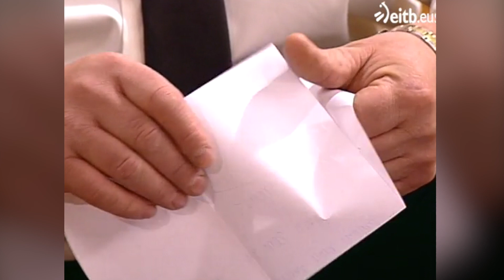Imanol Josurekin borrokan (GOENKALE 3, 1997)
Imanol Mendizabalek (Iñaki Perurena) bere emazte hil berriaren gutun bat aurkitu du eta hura Josuren (Josu Mujika) laguna zela jakiten du. Orduan haserre Josuren estudiora joaten da eta goitik behera txikitzen du. Gero, "Boga-boga"ra sartu eta Josu jotzen du.

GOENKALE (03x135: Hartu zuk jauna, hil hau zeruan)
1997. urtea